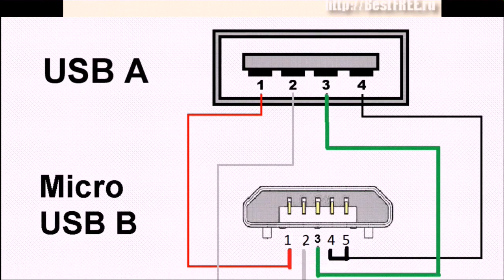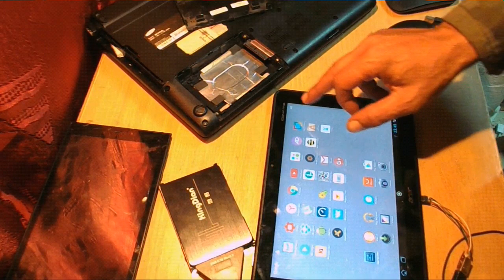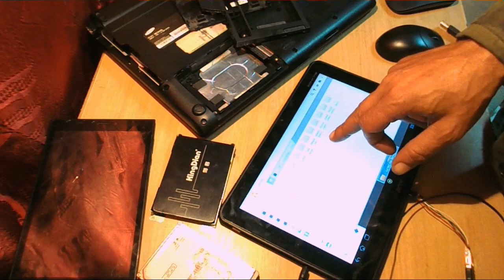Как сделать OTG кабель и microUSB мышку для телефона.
Как легко собрать  OTG кабель и microUSB мышку для телефона.
Нью-micro USB OTG OTG с доп питанием Для 2.5 3.5 HDD SSD Жесткий Диск 2.5 "USB SATA Внешний Жесткий Диск HDD